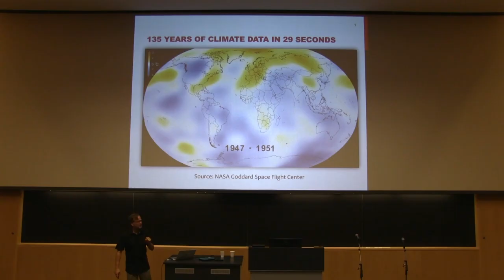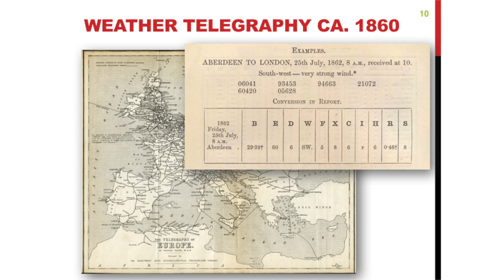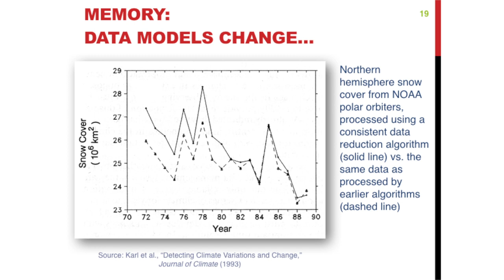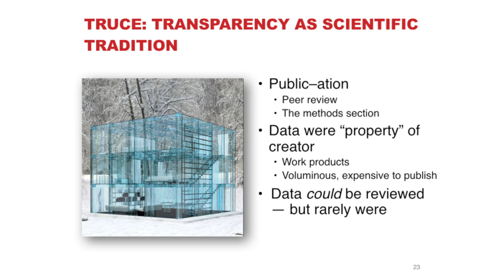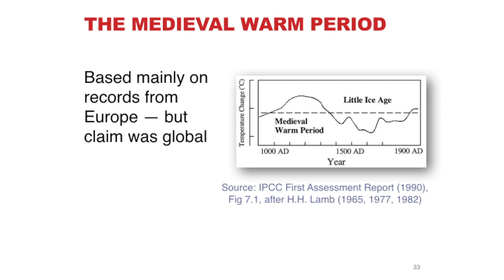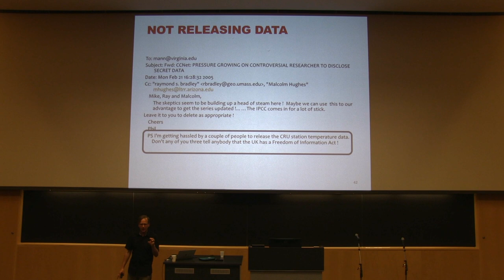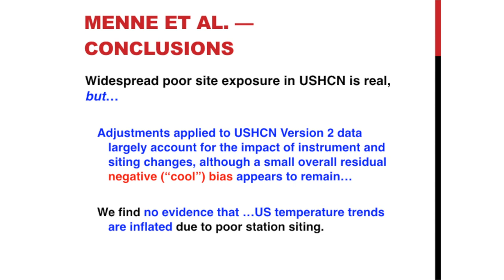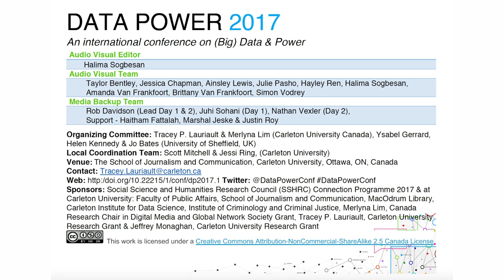Data Power 2017 Keynote: Knowledge Infrastructure under Siege | Paul Edwards